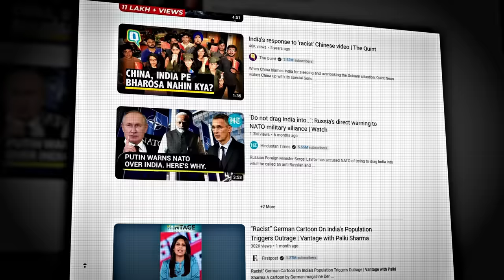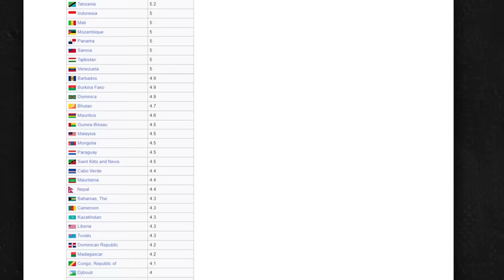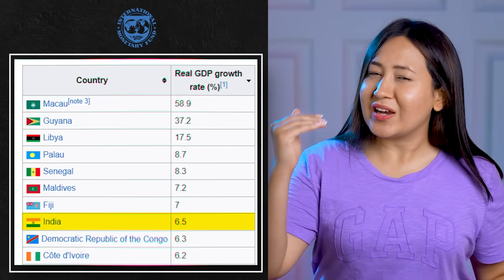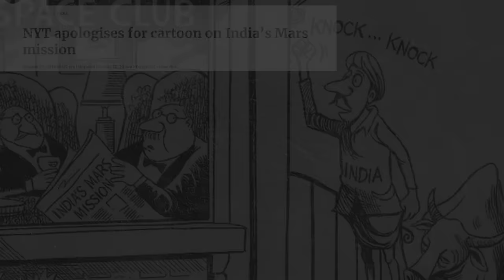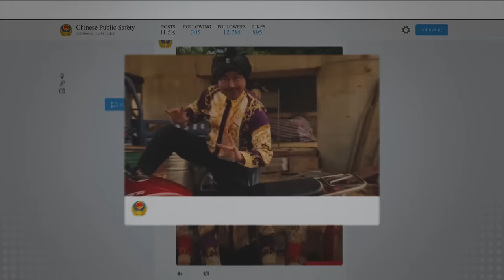Why Other Countries Are Posting Anti- India Ads?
In this topic we delve into the contentious topic of Cartoon Warfare against India by Germany, Ukraine, China, and the USA. In this eye-opening video, we expose the racist ads, cartoons, and caricatures these countries create to mock India. Additionally, we provide an in-depth analysis of India's formidable retaliation strategies. Join us as we uncover the impact of these offensive cartoons and shed light on the ongoing battle between artistic expression, cultural sensitivity, and national pride. Don't miss out on this thought-provoking exploration of Cartoon Warfare in the global context.